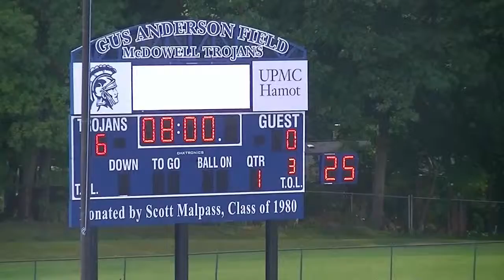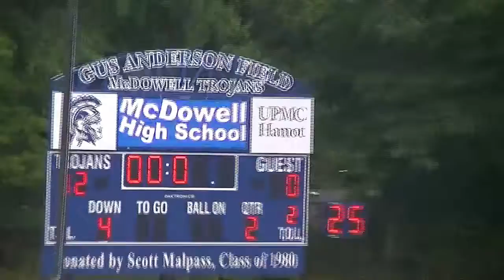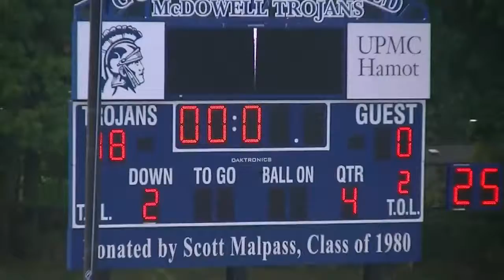Grandview vs BVCH